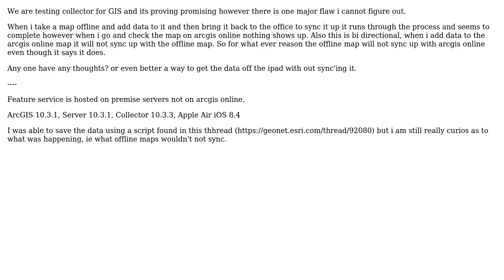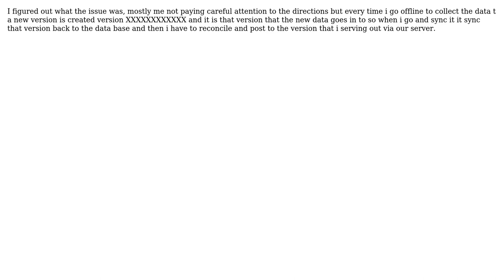GIS: Collector for GIS will not sync offline maps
With thanks & praise to God, and with thanks to the many people who have made this project possible! You are responsible for your own actions.